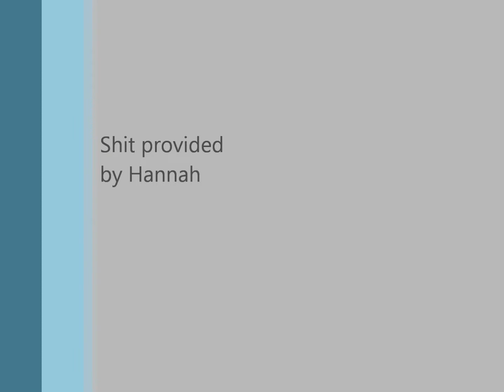HANNAH Bull Terrier 2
Shit happens and you know where to put it!